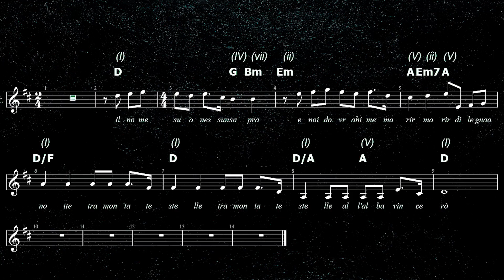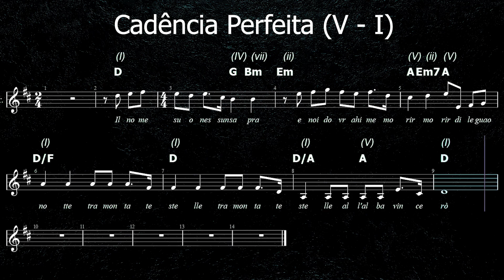O truque da ópera mais famosa do mundo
Nessun Dorma é uma das minhas árias favoritas, e uma conclusão incrível para a Ópera Turandot!
O final proporciona o momento de brilho para tenores mundo a fora, onde eles tem a chance de sustentar uma nota super aguda!

Mas por que isso funciona tão bem? O que permite esse tipo de sensação sob um ponto de vista de Harmonia Funcional? É isso que vamos aprender no vídeo de hoje!